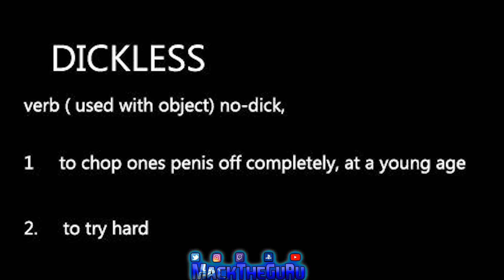Andre Johnson: True Level of Determination | Madden 21 Funny Moment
Andre Johnson Puts the team on his back for the game ending touchdown.
                      HERE IS MY TWITCH
► PSN: MackTheGuRu_Yt
                    If You Want To Help A Brother Out